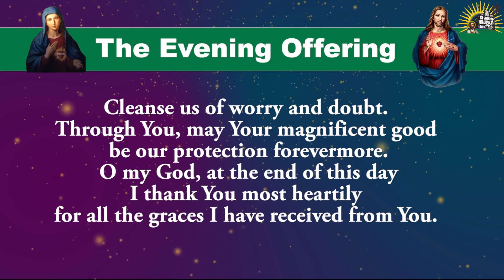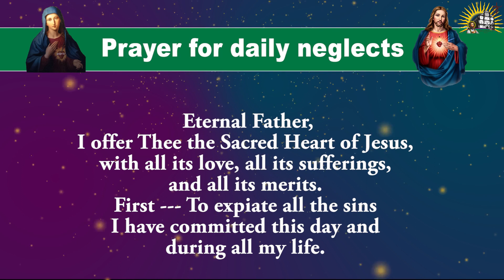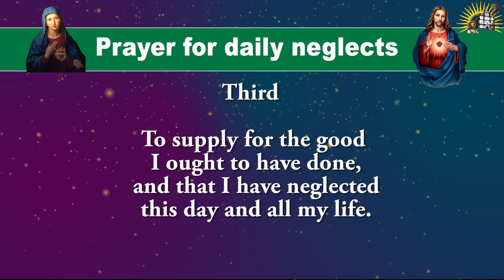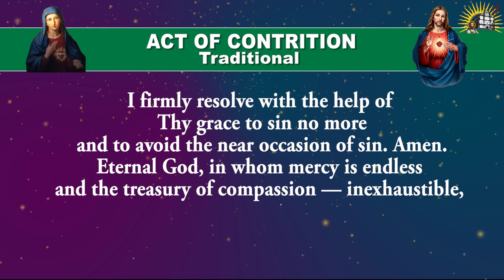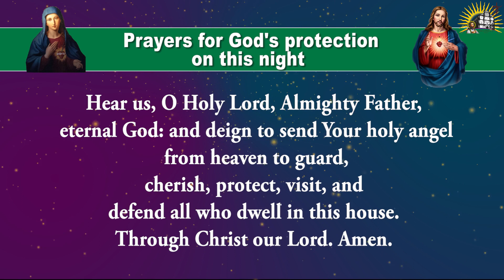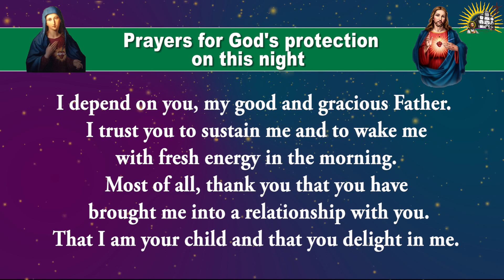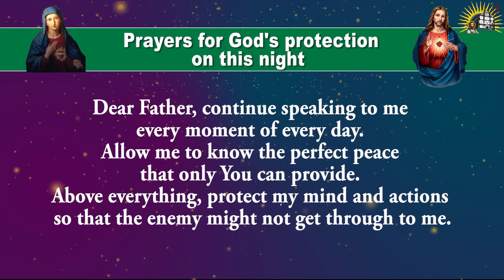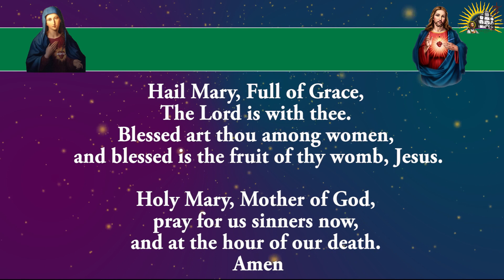Daily Evening Offering and Prayers - Friday - 6 October 2023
A collection of Prayers thanking the Lord for the day.